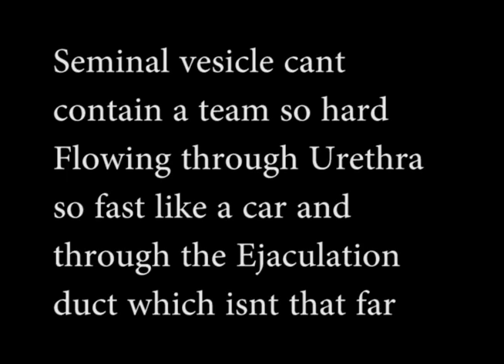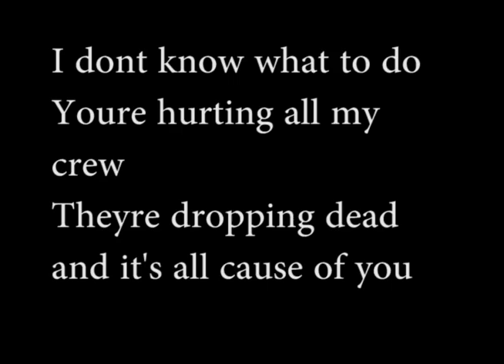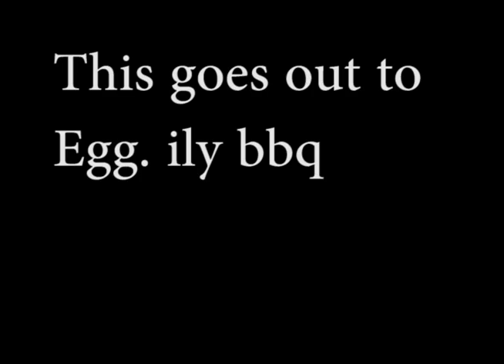1 - Journey of the Sperm by Kenneth Huynh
**NOTICE: I do NOT claim to own any of the music or photos. All were found on the web and belong to their original owners. **